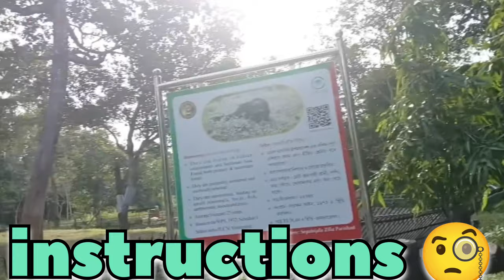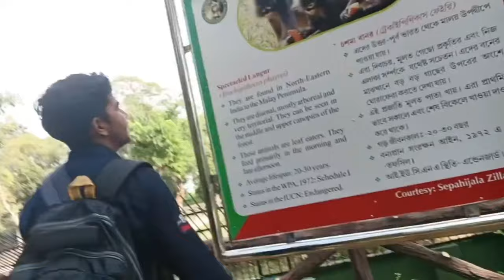Tripura Sepahijala Wildlife Sanctuary 🏞️🍁 | Agartala To Sepahijala